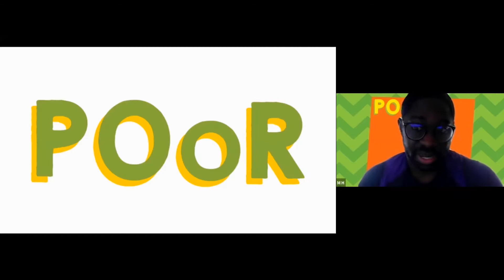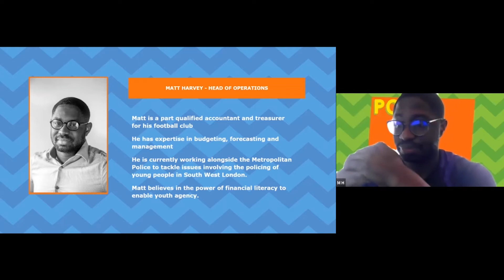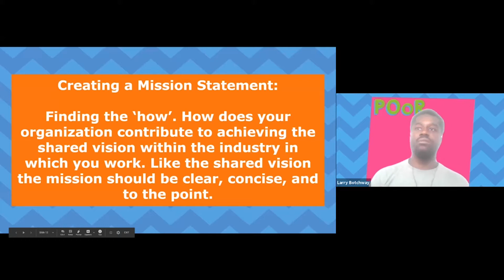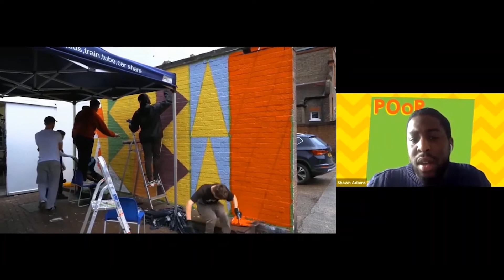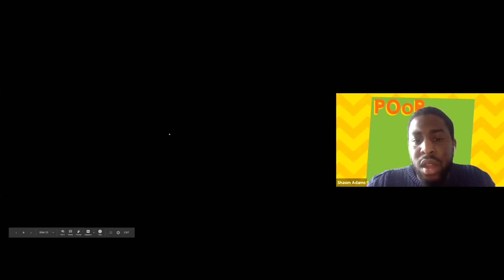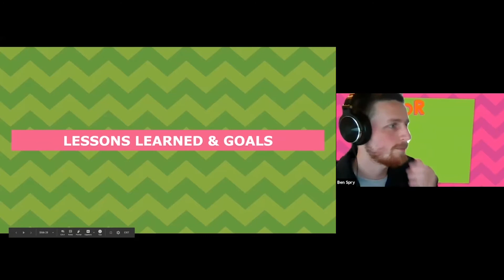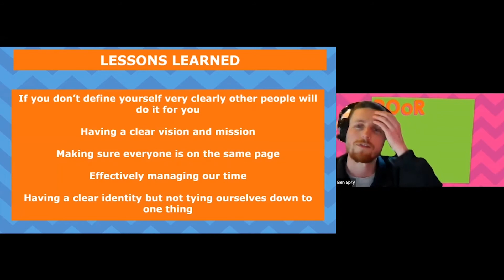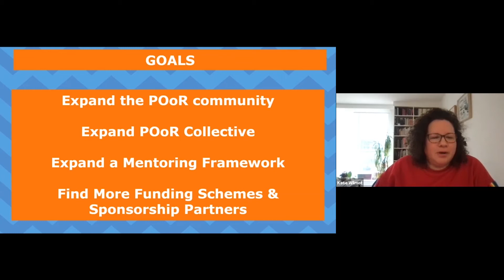POoR Collective | 11/03/21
Below is a list of videos and links that POoR collective provided during the lecture.